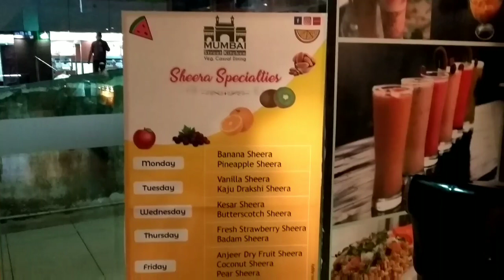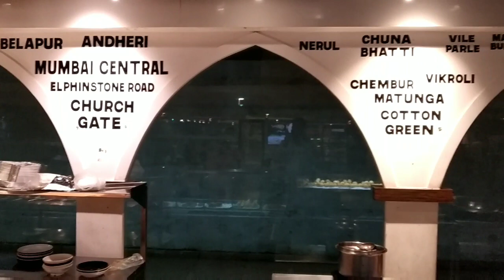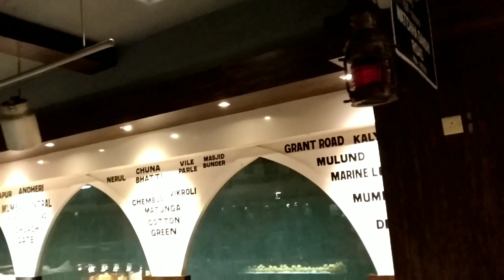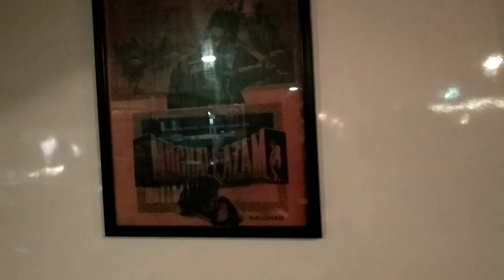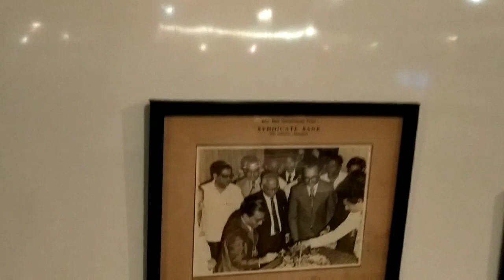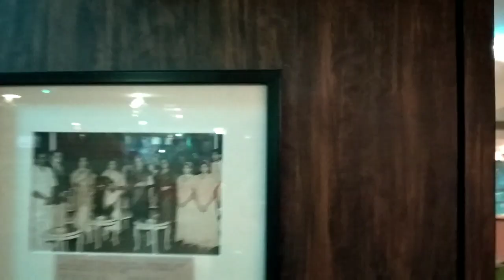Mini Mumbai in Mangalore restaurant | Bombay baadsha restaurant Mangalore | Food review vlog